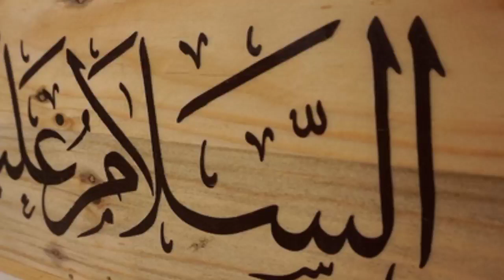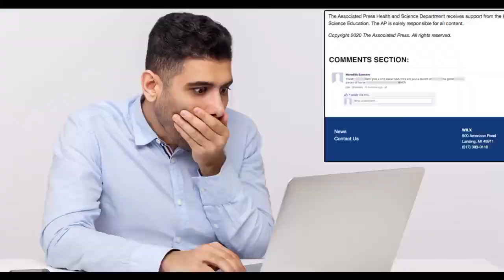imran khan aik martba pehr zaleel saad rizvi ne kia keh diya#ziainews